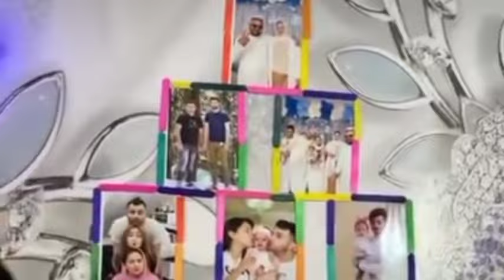AKASH ELLAHI 99% AKAN RUJUK DENGAN VENNY? 3 BULAN LAGI AKASH AKAN BOYONG ISTRI & ANAK KE PAKISTAN.